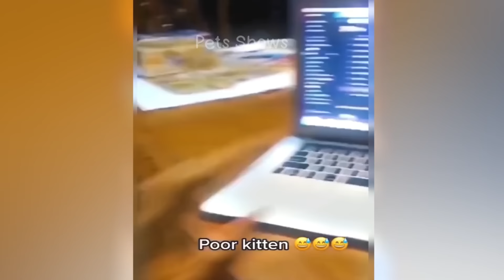Try Not To Laugh 😂 Funniest Cats and Dogs 2023 😹🐶 Part 4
Welcome to Pets Shows funny animals channel ♥